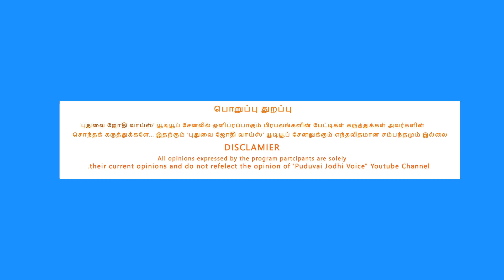UDAYA FOOTBALL CLUB | 7's tournament | lawspet